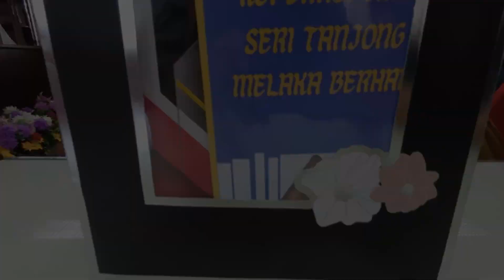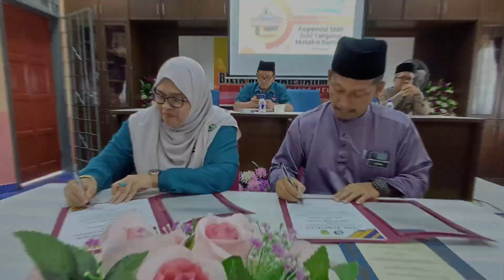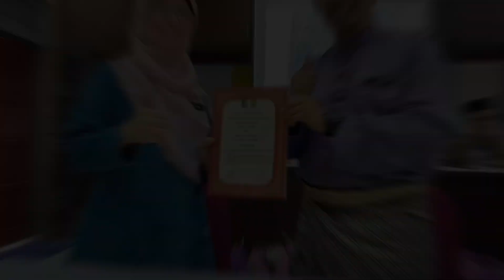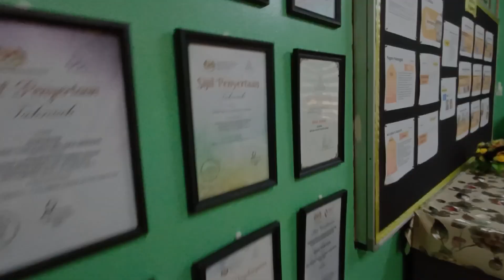Benchmarking Melaka : SMK Seri Tanjong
Benchmarking Melaka : SMK Seri Tanjong. Kolaborasi Amalan Baik Pengurusan Koperasi. Memang meriah betul kat sini.